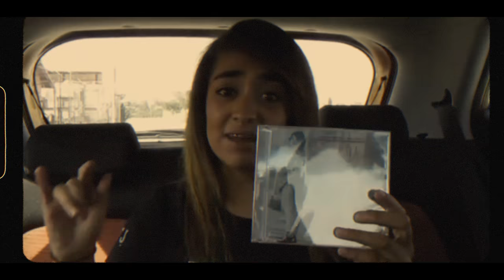Pronto Me Verán - Itzel Vida (Official Music Video)